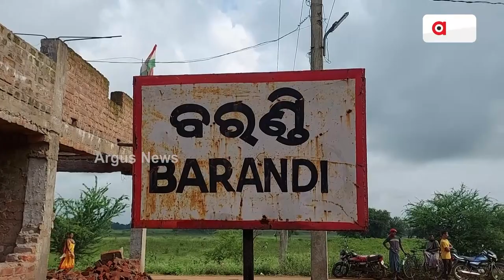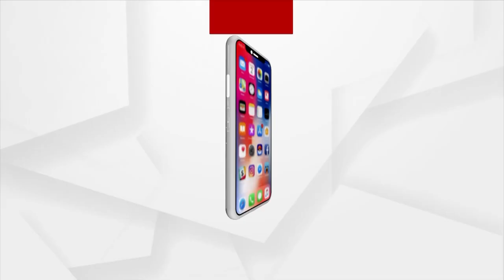Open Indravati River Embankment Poses Danger For Koraput Villagers